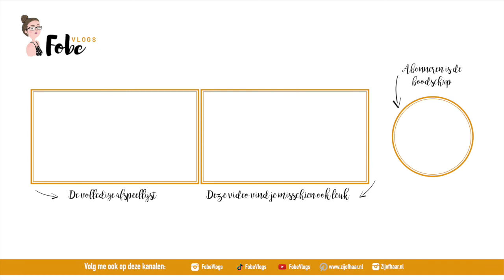Het prille begin 🍎 Diëten voor het leven #1 | FobeVlogs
De eerste video in de reportage waarin ik mijn weg naar een gezonder leven met jullie deel.